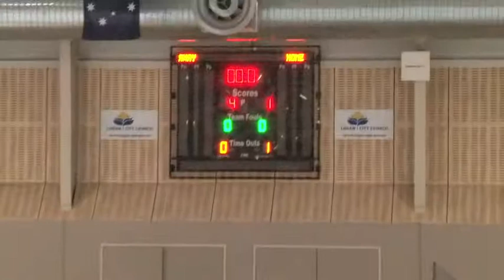2013 InLine Hockey Nationals Senior Men Grand Final Queensland v Victoria